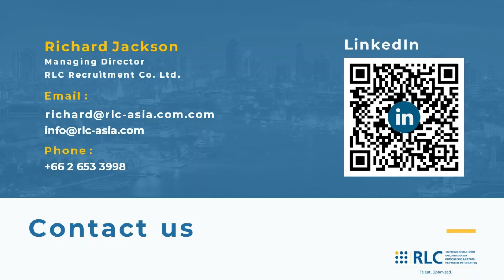Cornwall Chamber Podcast EP 3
Our host Darren Buckley is joined by Richard Jackson, Executive Director & Co-Founder of RLC Recruitment.

Richard has over 20 years’ experience in client management roles, and after relocating to Thailand in 2009, is the Executive Director & Co-Founder of RLC Recruitment, one of South East Asia’s leading Technical & Senior Executive recruitment specialists.

We would like to say a massive thank you to Richard for joining us and Cornwall Channel for making this all possible.